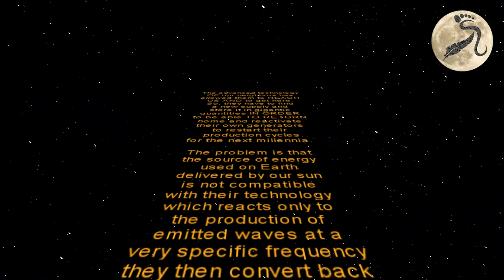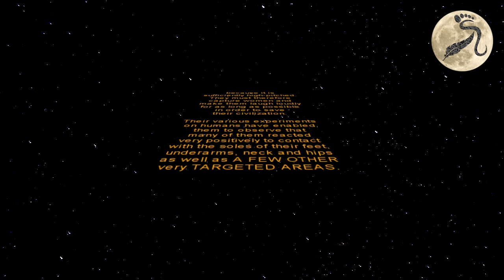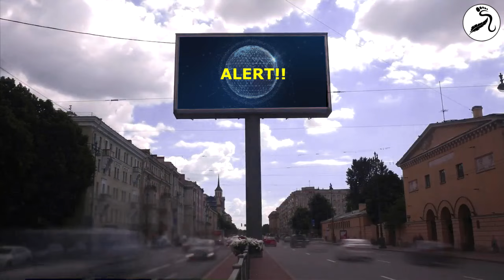THE TICKLING INVADERS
L'énergie vient à manquer sur la planète habitée la plus proche de la notre tout de même située à plus de 9000 années lumières de notre système solaire.
La technologie avancée de nos voisins leur a permis d'arriver jusqu'à nous mais pour cela ils ont dû utiliser la toute dernière source d'énergie en leur possession.
Ils n'ont donc d'autre choix que d'en trouver une nouvelle source et de la stocker en quantité gigantesque afin de pouvoir rentrer chez eux et réactiver leurs propres générateurs de manière à relancer leurs cycles de production pour des millénaires.
Le souci qu'ils rencontrent est que la source d'énergie utilisée sur Terre délivrée par notre soleil n'est pas compatible avec leur technologie qui ne réagit qu'à la production d'ondes émises à une fréquence tout à fait particulière qu'ils doivent reconvertir en énergie.
Après de nombreuses recherches ils ont découvert que la seule chose susceptible de générer cette gamme d'ondes est le rire féminin poussé à l'extrême car suffisamment aigu.
Il leur faut donc capturer et faire rire le plus fort et le plus longtemps possible un maximum de femmes afin de pouvoir sauver leur civilisation.

Energy is running out on the closest inhabited planet to ours, yet it's still more than 9,000 light years from our solar system.
The advanced technology of our neighbors has enabled them to reach us, but to do so they have had to use the very last energy source in their possession.
So they have no choice but to find a new source and store it in gigantic quantities so they can return home and reactivate their own generators to restart their production cycles for millennia.
The problem they encountered was that the energy source used on Earth, delivered by our sun, was not compatible with their technology, which only reacted to the production of waves emitted at a very specific frequency, which they had to convert back into energy.
After a great deal of research, they have discovered that the only thing capable of generating this range of waves is female laughter, taken to the extreme because it is sufficiently high-pitched.
To save their civilization, they need to capture as many women as possible and make them laugh as loudly and for as long as possible.